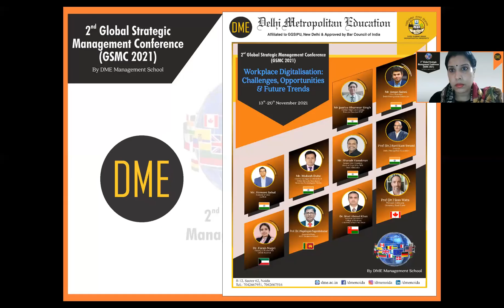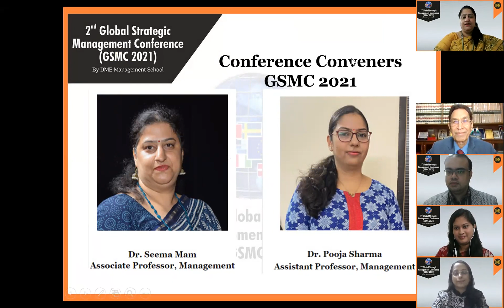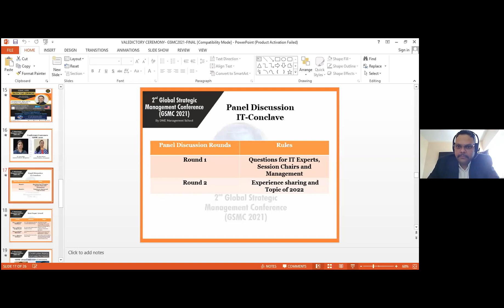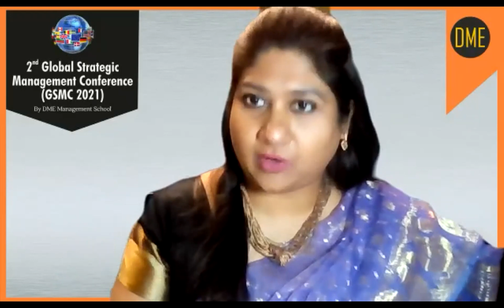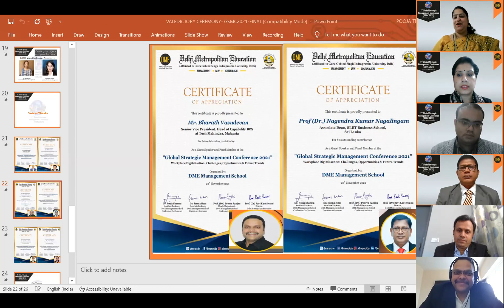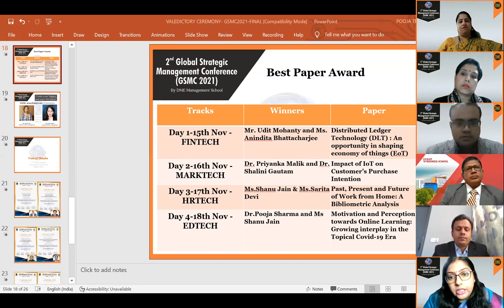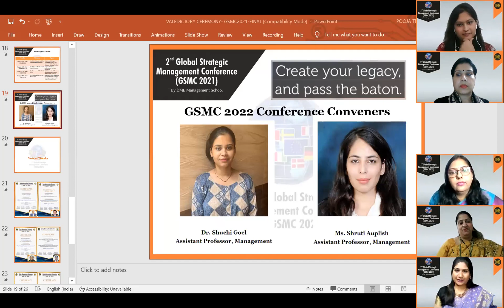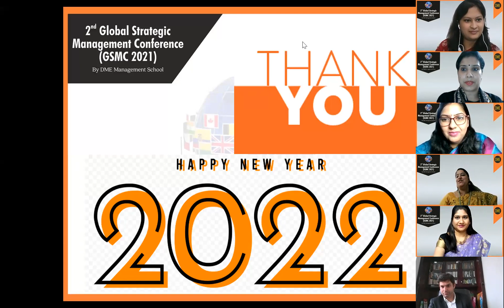GSMC 2021 Valedictory Ceremony